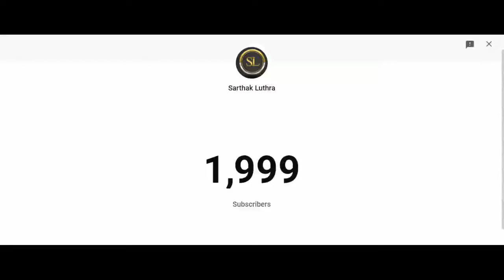2 Thousands Subscribers